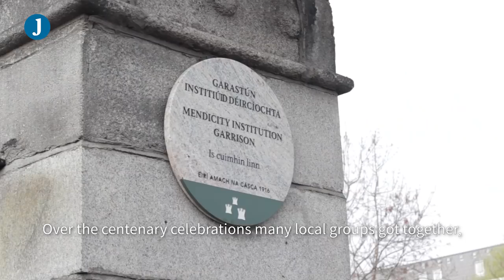Descendants of 1916 volunteers take us to where their ancestors fought for Irish Independence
We spoke to David Kilmartin and Eamonn McHale, grandsons of two Irish volunteers who fought in the 1916 Rising and survived the conflict.

They took us to the spots where their ancestors played their roles in the Rising and spoke about the legacy of the volunteers and what their actions mean today.